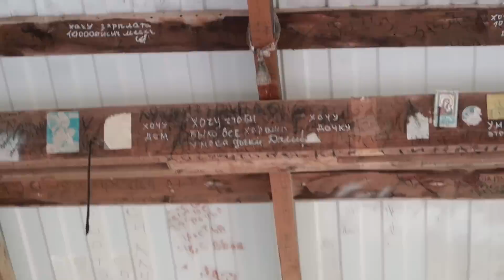Сбежать от жары и рутины